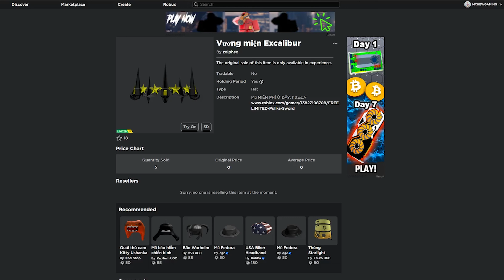(ROBLOX) FREE UGC LIMITED | How to get the EXCALIBUR CROWN in Pull a Sword